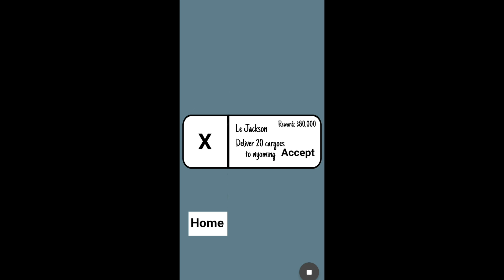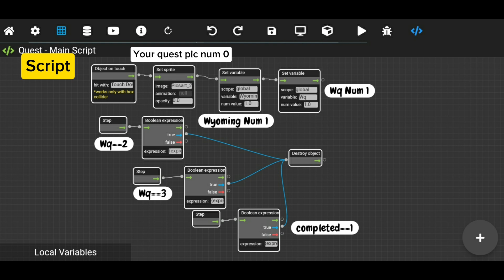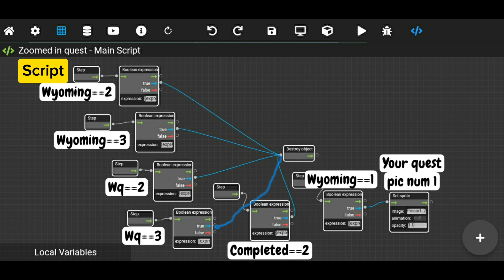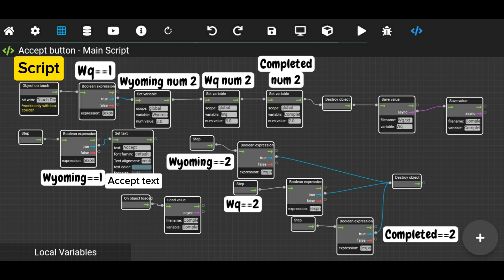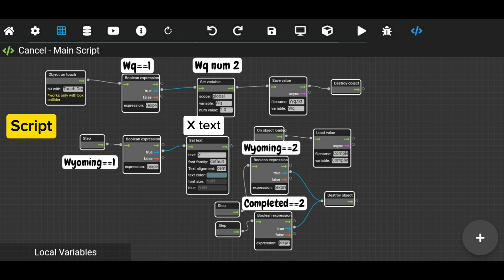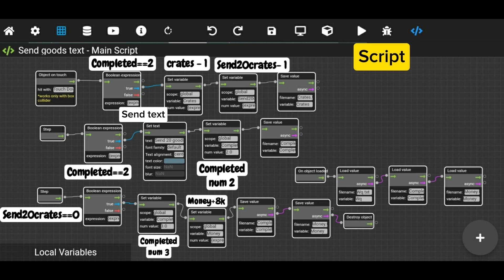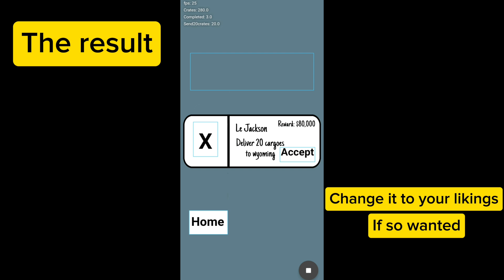How to make quest system in max2d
I know there's people who's looking for this. I found a way to make a quest system in max2d by accident.
And in the max2d server there's people who's looking for videos like this.